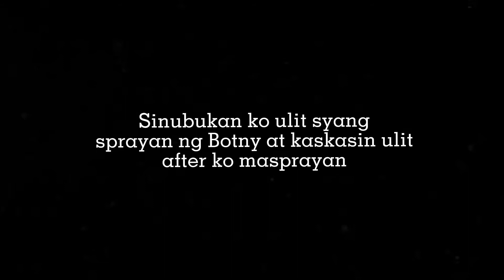Removing Unwanted Stickers/Labels Made Easy with Botny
Me trying to remove some pesky labels from my jar and glass bottles, my cousin lend me this spray can named Botny that she saw in a fb page homebuddies she bought in Shoppe to remove some unwanted sticker on her car, enjoy the vid… Peace Out…!!!